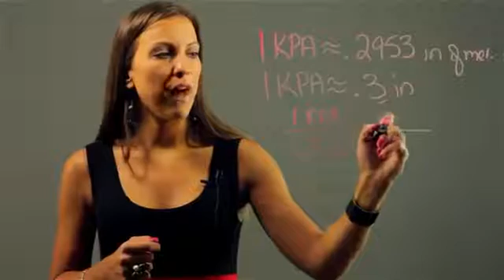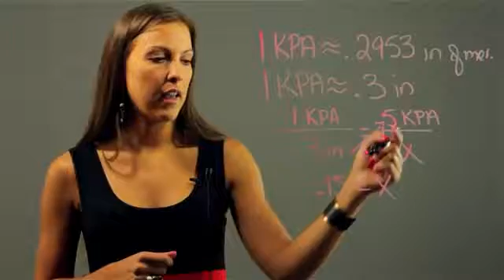How to Convert Kpa to Inches of Mercury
How to Convert Kpa to Inches of Mercury. Part of the series: Algebra & Other Math Lessons. Converting KPA to inches of mercury is going to require the use of a very specific equation. Convert KPA to inches of mercury with help from an experienced mathematics educator in this free video clip.